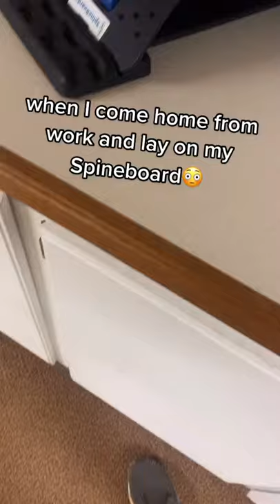I need this spine board! 😳